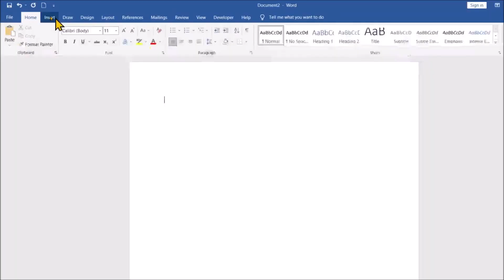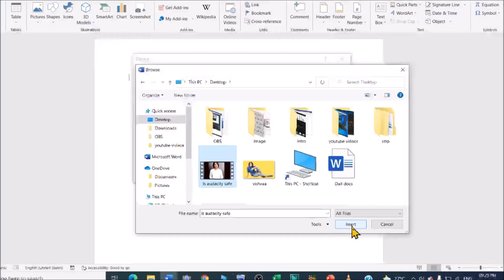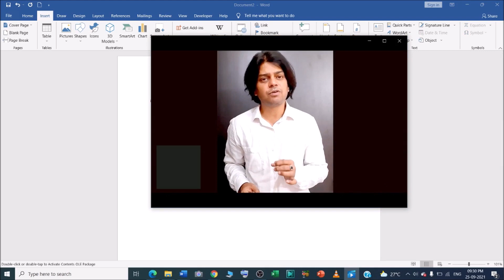How to insert video file in Microsoft Word ?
In this video we will learn that How to insert video file in Microsoft Word ?
Insert a movie/video/sound into MS Word.

1. On the Insert menu, click Object, and then click the Create from File tab.
2. Click Browse, and locate the movie (video clip or sound wave) you want to insert.
3. Select Movie (video clip or sound wave)
4. Click Insert.
5. To play media clip, double-click it's icon.
6. Click OK.

How to include video (video file, not online video!) in Microsoft word?

YOU will find some tips & tricks to make easy your computer operations. I will try to provide maximum solutions here. Would request you to watch entire video and use pause button to understand every step that How to Import a Video Into Word ?

I will upload some more basics of MS word add video file, in my upcoming videos. If you need any help with the related topic so kindly write it on comment section.

Keep watching.
Keep learning.